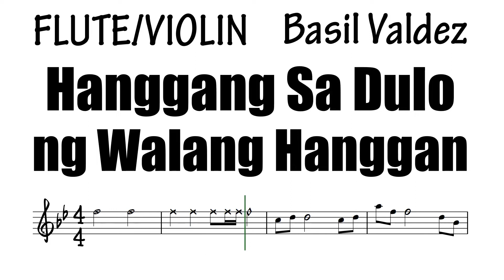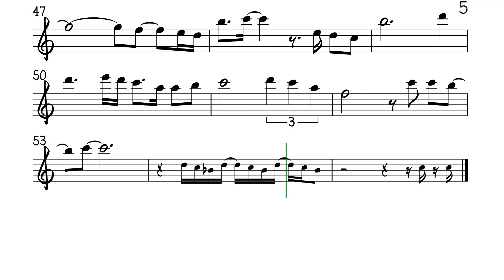Hanggang Sa Dulo ng Walang Hanggan Flute Violin Sheet Music Backing Track Play Along Partitura